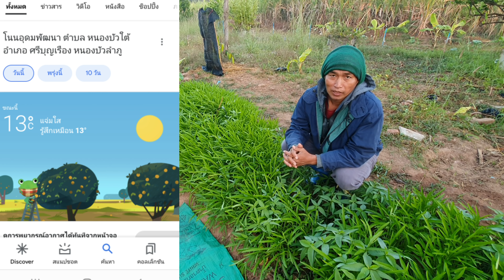เก็บผักขาย ขาดทุน กำไร เเล้วได้อะไรจากการเริ่มปลูกผักขาย